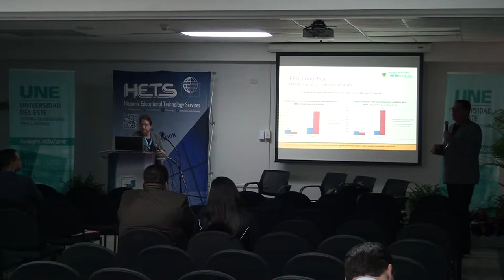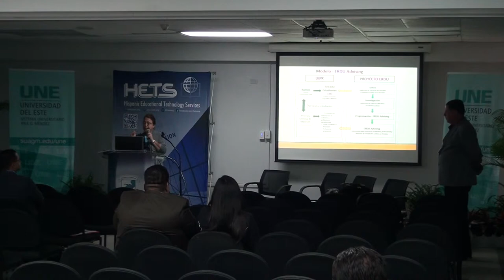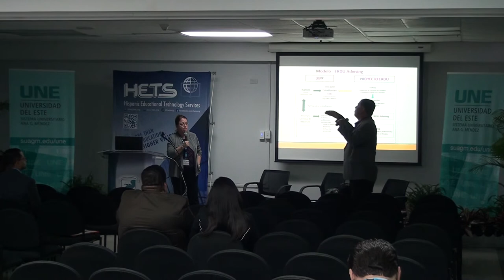Uso de la Analitica Academica para la informar la consejeria de estudiantes (3 of 6)